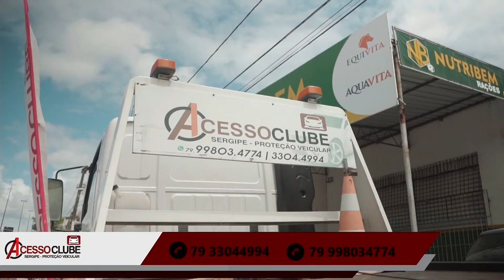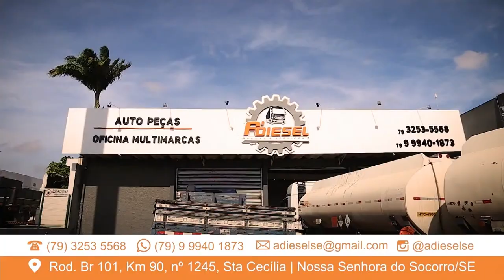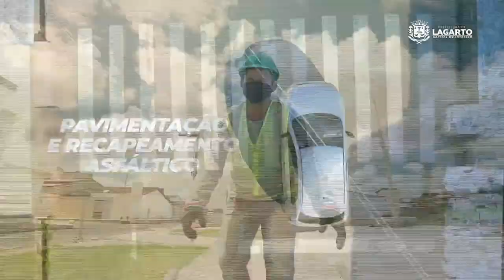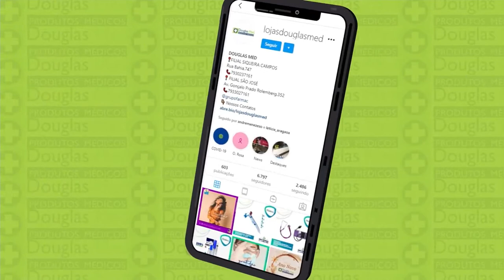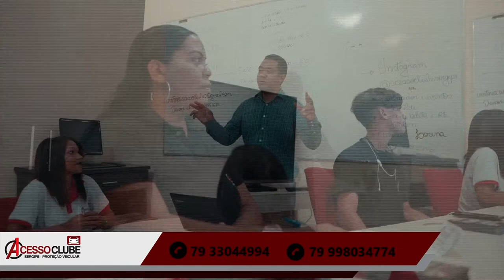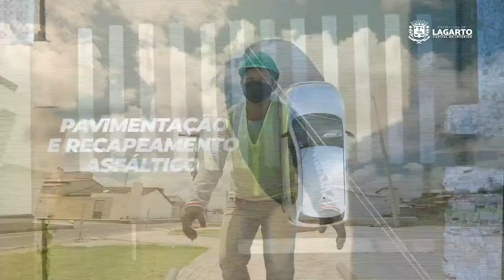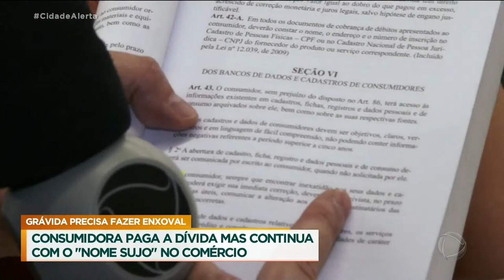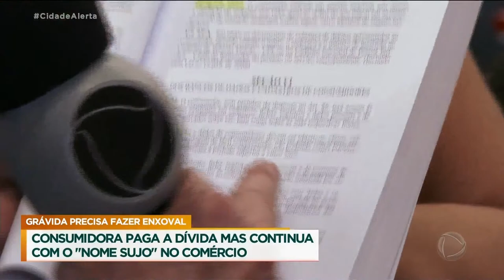Campeonato Sergipano 2021